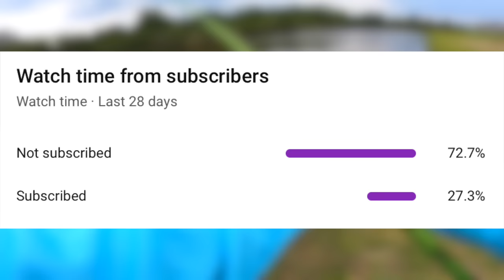Fishing for 10lb Bass in HIDDEN Pond!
In this bass fishing video we go fishing for 10lb bass in a hidden pond! This is the first time we went to this hidden pond and we were searching for these 10lb bass! Do you like these bass fishing videos in hidden ponds? When's the last time you went pond fishing? Let me know if you like these bass fishing videos / pond fishing videos. Also leave your feedback on the hidden pond fishing videos / 10lb bass fishing videos. Now let's go fishing for these 10lb bass in this hidden pond!

CODE - KTBMACH10